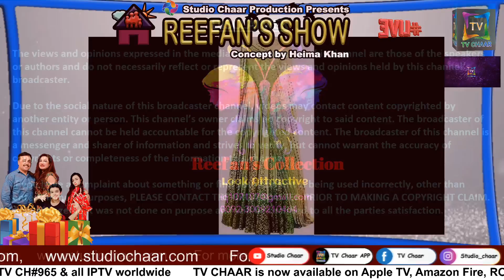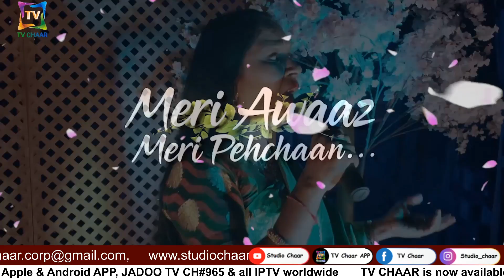STUDIO CHAAR PRODUCTION IN ASSOCIATION WITH REENA & IRFAN PRESENTS REEFAN’S SHOW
STUDIO CHAAR PRODUCTION IN ASSOCIATION WITH REENA & IRFAN PRESENTS
REEFAN’S SHOW
ONLY ON TV CHAAR
CONCEPT BY HEIMA KHAN

Watch TV Chaar Live 24/7 ON All IPTV , Roku, Jadoo TV, Amazon prime, Facebook Live, Youtube Apple TV ,Xumo, FireTV, Web TV & More OR visit our

Apple Store | iPhone Users
Tv Chaar

4- Smartphones App TV chaar
5- Live on TVchaar, Youtube and on Facebook